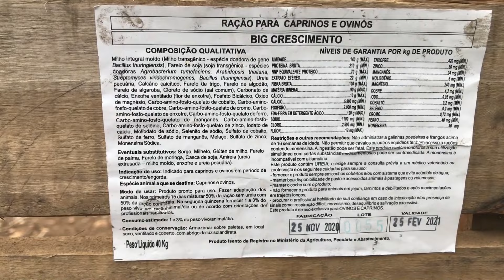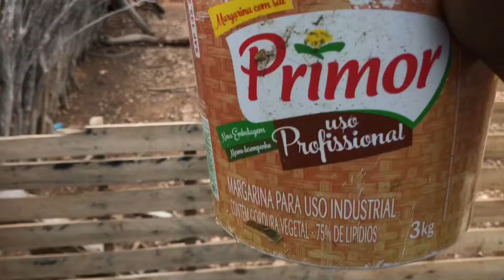Ração de crescimento para caprinos e ovinos / Saiba mais sobre a ração/ Big Rações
Mostrando as borregas dorper com 4 meses de vida no sítio de meu pai.

Raça dorper no meu entendimento, hoje é a melhor raça para se criar no nordeste e no mundo!

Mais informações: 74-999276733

Venda de animais
Venda de ovinos e caprinos
Venda de ovinos em Pernambuco
Venda de ovinos
Venda de ovinos dorper no Piauí
Venda de ovinos dorper na Bahia
Venda de borregos dorper
Venda de ovinos dorper
Venda de bodes
Bodes para abate
Compra e venda de caprinos
Feira de cabrito em Cansanção
Feira de cachoeirinha
Feito de caprinos em Petrolina
Feira de caprinos e ovinos no Brasil
Feira de caprinos e ovinos de Caruaru
Feira de caprinos e ovinos na Bahia
Venda de caprinos
Feira de animais
Maior feira de ovelhas do Brasil
Melhores ovelhas e cabras
Feira de ovelhas e cabras
Feira de galinhas
Feira de aves
Feira de porcos
Feira de gado
Feira de cavalos
Feira de caprinos e ovinos
Feira do bode
Corrida de pega de boi no Mato
Criação de ovelhas no sítio
Tinga Tiziu
Criador de Porcos
Simão pecuarista
Rei do Amendoim
Cansanção Bahia
macururé Ba
rei do bode

Nordeste Videos
goats
sheep
bode
cabra
ovelhas

Veja como está os reprodutores no plantel